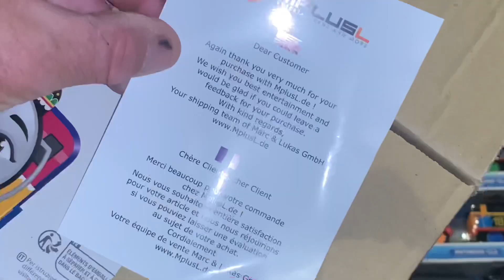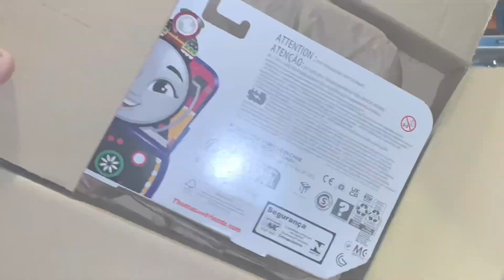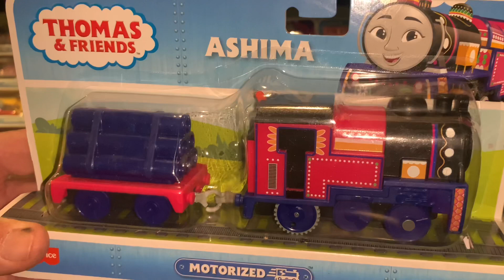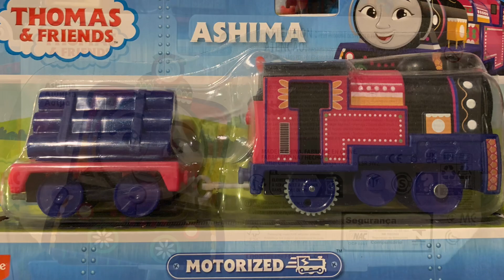The Vicarage Orchard ~ Thomas & Friends AEG Unboxing